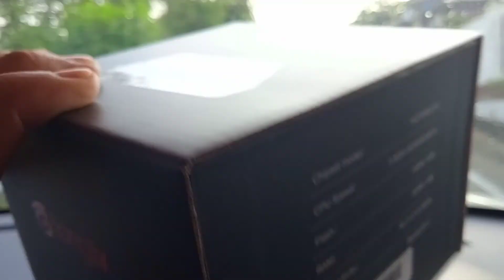NAK MASUK KAMPUNG SUNGAI RAMAL SECARA MUDAH MELALUI SEKSYEN 8 BANGI HANTAR LONG TV BOX ORIGINL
TV ANDROID  RM 399

JOM KURANGKAN BIL BULANAN YANG MEMBEBANKAN, semua nk kene bayar
Dapat gaji, sekejap je dah habis

‼️LONG TV ‼️

🔥Tak perlu lagi bayaran bulanan
🔥Semua siaran percuma
🔥Tv biasa boleh jadi smart tv